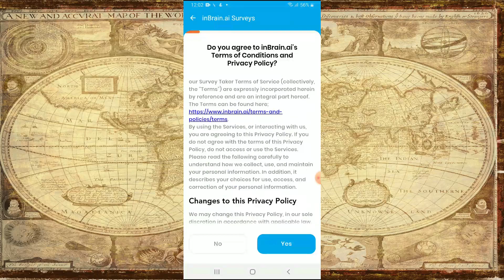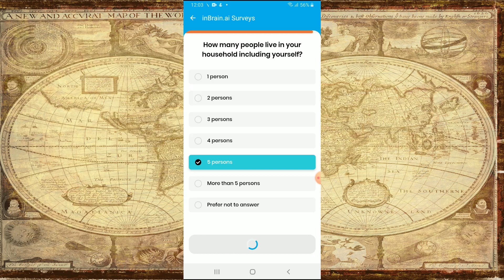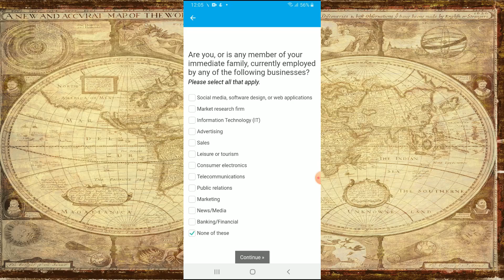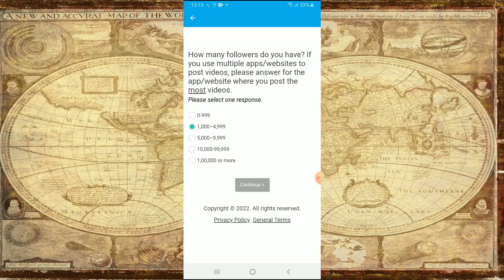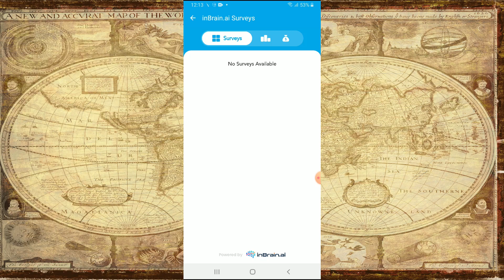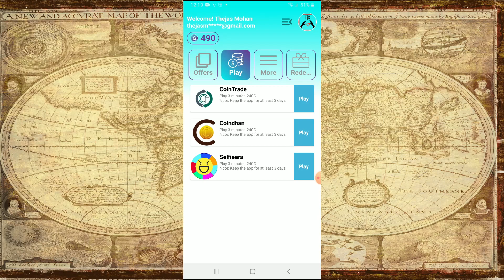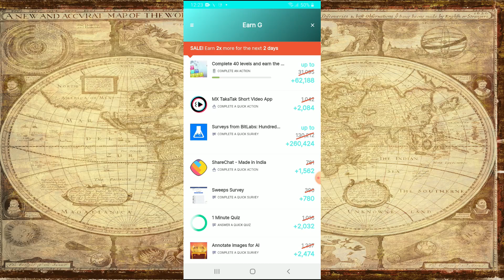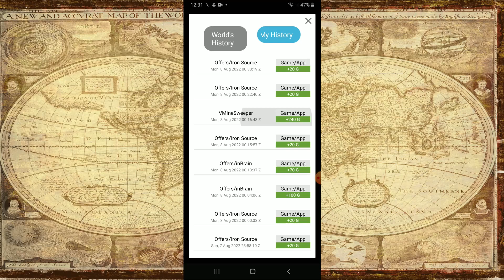വേഗം Join ചെയ്തോളു Double Earning || Online Money Making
Greward